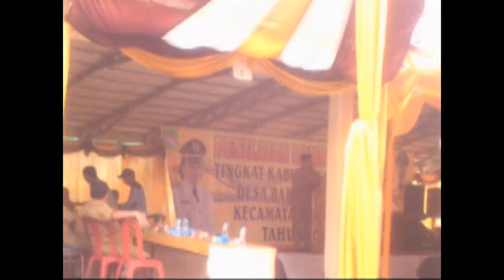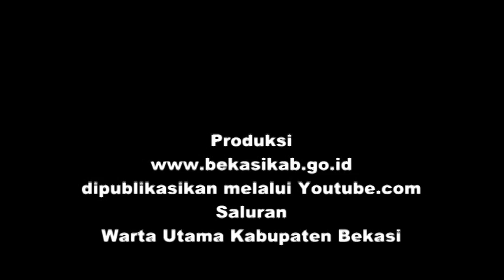Lomba Desa 2017 : Desa Babelan Kota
Untuk meningkatkan kemampuan pelayanan dan kemampuan aparatur desa. Pemerintah Kabupaten Bekasi melaksanakan Lomba Desa.
Desa Babelan Kota terpilih menjadi wakil dari desa-desa yang ada di Kecamatan Babelan.
Penilaian kesiapan aparatur dalam pelayanan dinilai oleh Team Dari Dinas Pemberdayaan Masyarakat dan Pemerintah Desa. Senin (20/3).